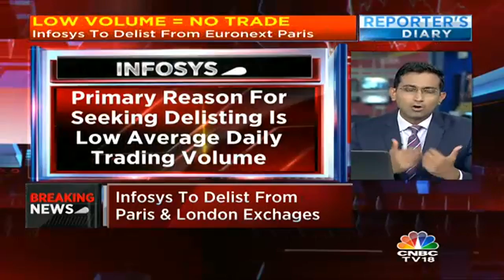INFOSYS TO DELIST FROM PARIS & LONDON EXCHANGES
I.T giant, Infosys has announced its intent to voluntarily delist from Euronext Paris and Euronext London exchanges.